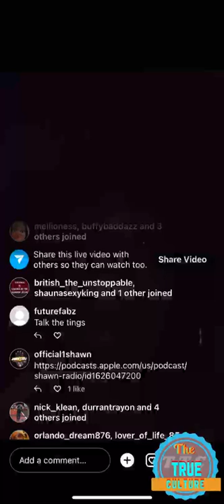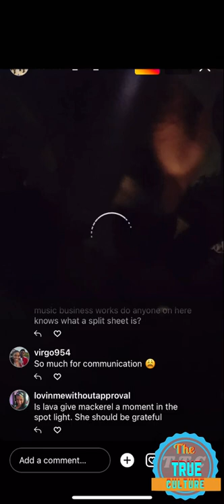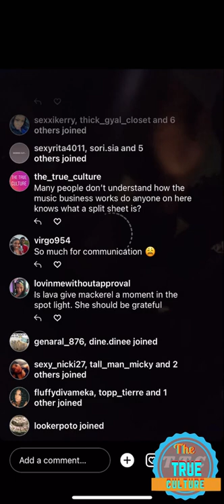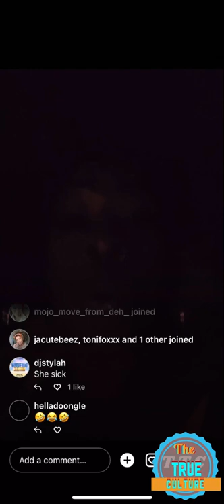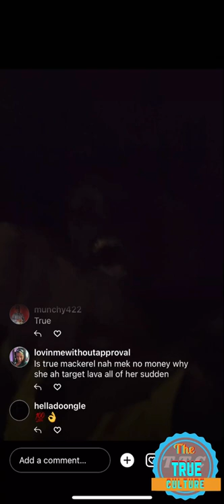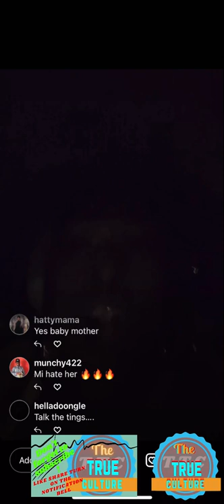Lava and soyini respond to mackerel about not getting any money from her song that he produce